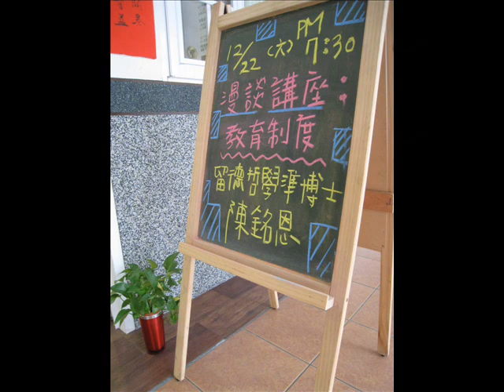20121222 陳銘恩：從德育的角度看台灣教育(中)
當我們的道德教育
是以少數人格的偉大典型(甚至是神格化)
作為評判是非黑白對錯好壞的單一標準

面對這個多元價值的世界
是不是從根本上就有了落差呢？